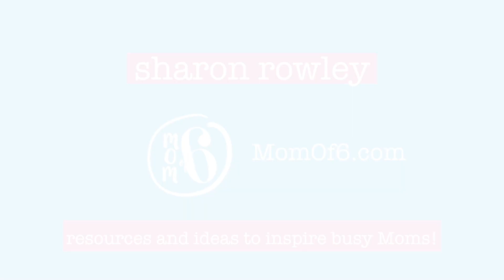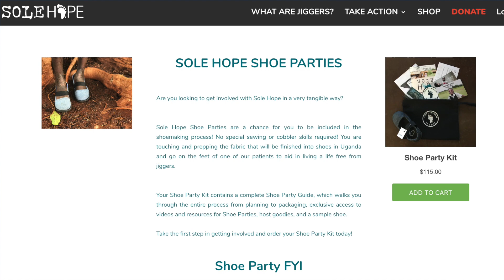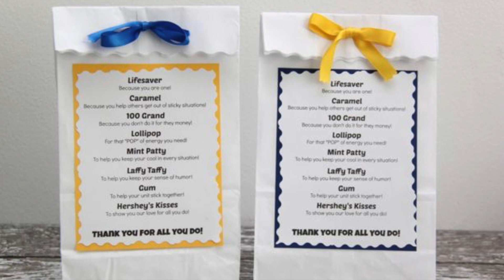Community Service Ideas for Tweens and Teens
Have your kids been asked by their school or youth group to perform some community service hours? And they just aren’t sure what to do? In this video, I’ll share with you some great Community Service Ideas for tweens and teens!

❋ And be sure to visit me over on MomOf6.com where I share resources and ideas to inspire busy Moms- just like you!